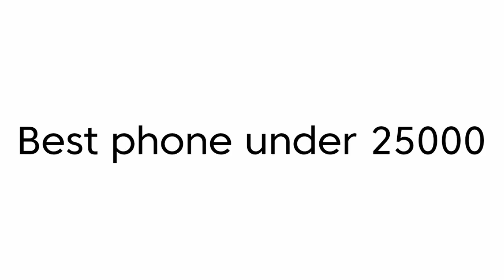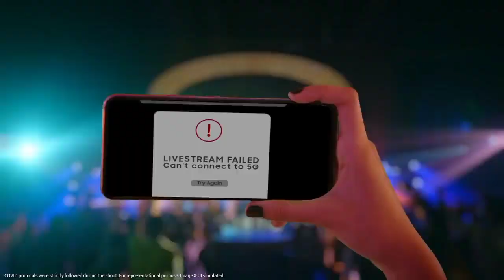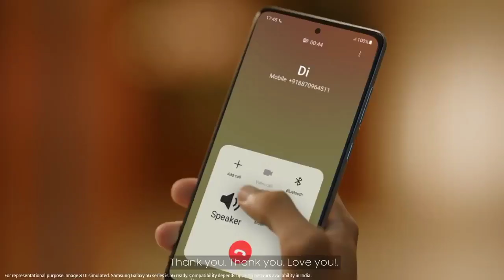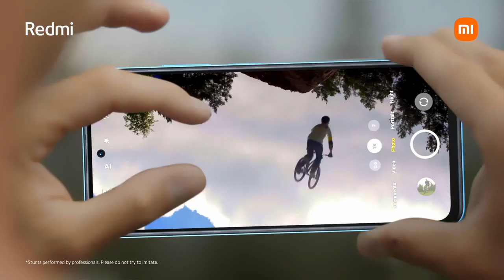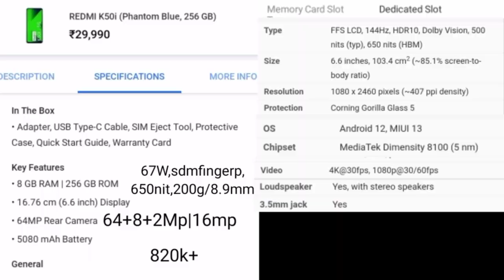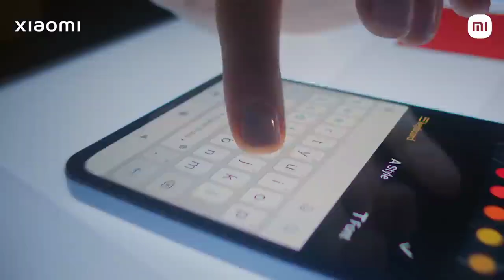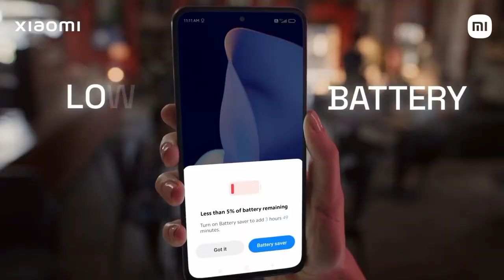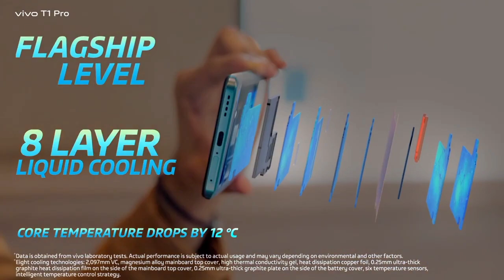Top 5 Best Smartphone Under 25k In September 2022 | Best Phone Under 25000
Hii Dosto Is video me maine aapko 5 best phone bataya hai jise aap abhi ke time pe kharid sakte ho 25k ke under me agar aapko 25k ke under me ek achcha Smartphone chahiye to aap inme se kisi bhi phone ko le sakte hai But Video Ko Last Tak Dekhte Rahiyega OK

1. best phone under 25000
2. best smartphone under 25000
3. best camera phone under 25000
4. best gaming phone under 25000
5. best phone under 25000 in 2022
6. best smartphone under 25000 in 2022
7. best phone under 25k
8. best smartphone under 25k
9. best phone under 25000 5g